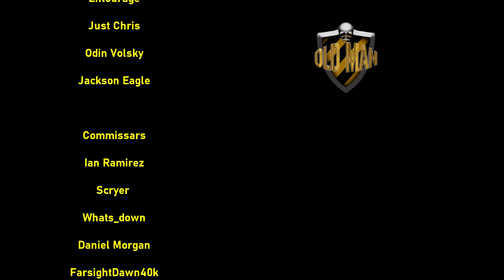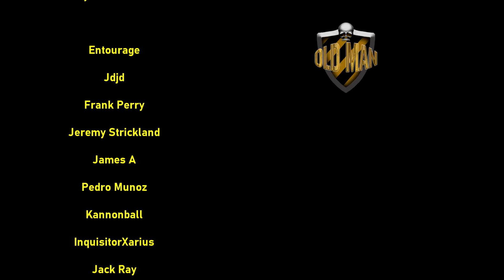Kingdom Come: Deliverance 2 - Official Announcement Trailer - Reaction